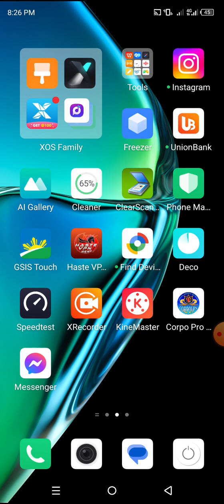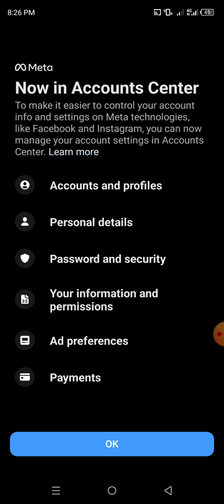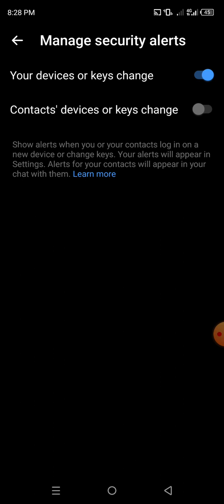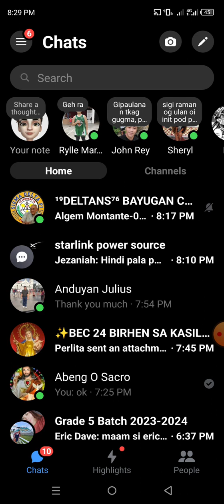HOW TO REMOVE END-TO-END ENCRYPTION CHAT ON MESSENGER | SIR DODS